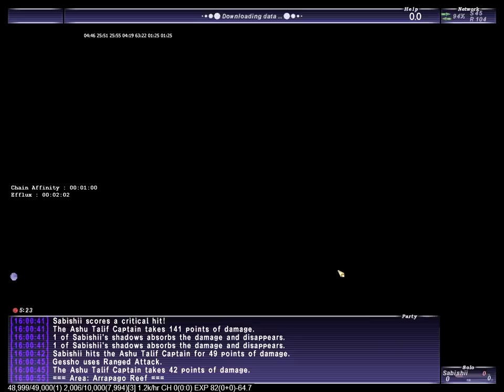FFXI - ToAU Mission 15 Black Coffin Trio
LVL 85 Trio of the Black Coffin ToAU mission.  BLU 85, DRG 84, and PUP 85.  It was a lot of fun.  I get to use some of my nice new spells, and blow the hell out of mobs.  We didn't even worry about crowd control.  The part I liked was that I got to Benthic Typhoon a bunch of mobs at once and NOT get killed lol

Had some close calls, but luckily I had Lilli and Dimi healing me with breaths and a nicely timed Cure VI.